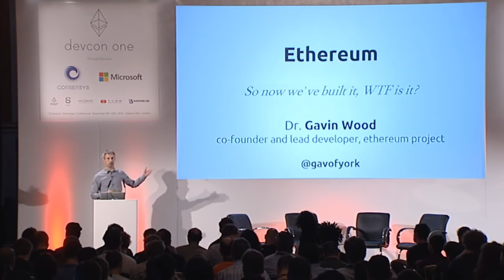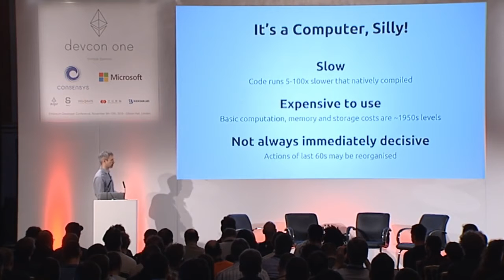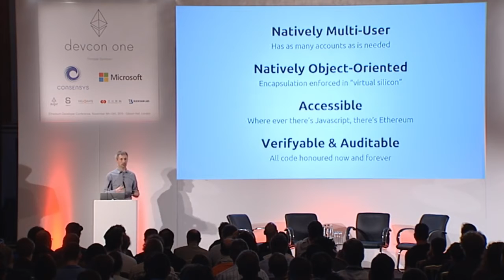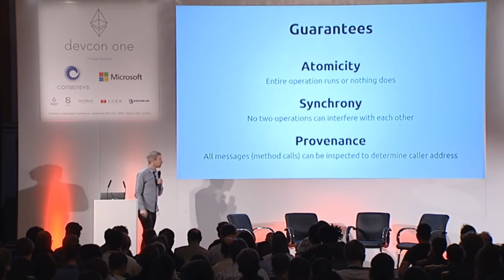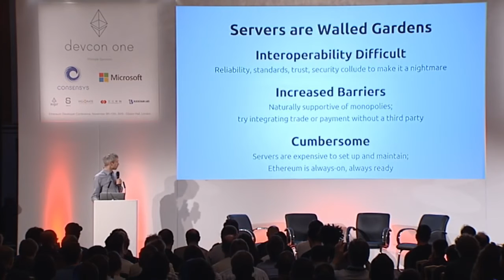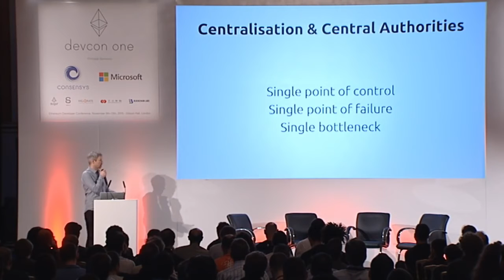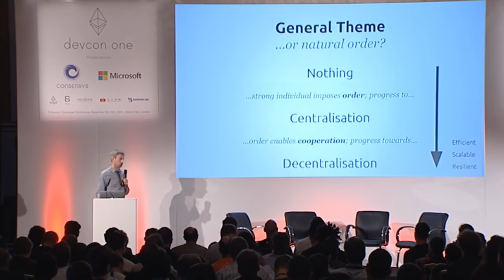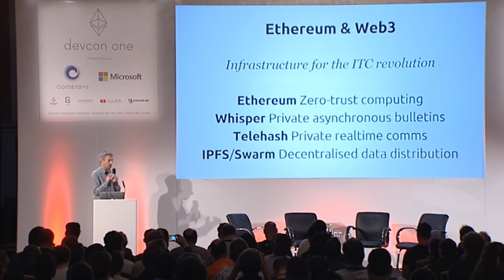"Ethereum - The World's Computer" - Gavin Wood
Dr Gavin Wood at Devcon1 talking about the concept of Ethereum as the decentralised world's computer based on blockchain technology